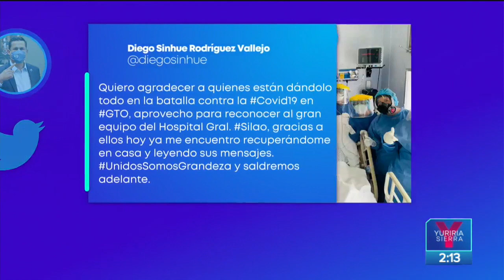Edoméx llega a 79% de ocupación hospitalaria | Noticias con Yuriria Sierra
La ocupación hospitalaria en el Estado de México llegó a 79%, el gobernador Alfredo del Mazo informó que seguirá la ampliación y reconversión de centros de salud para tener camas suficientes.